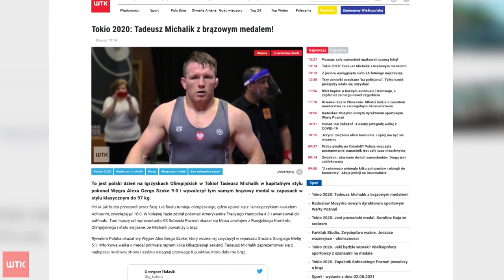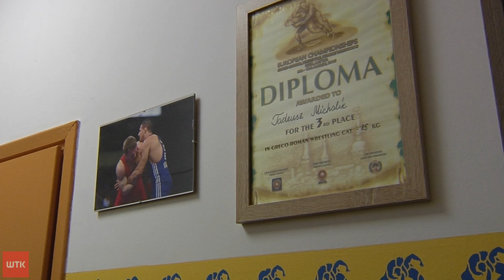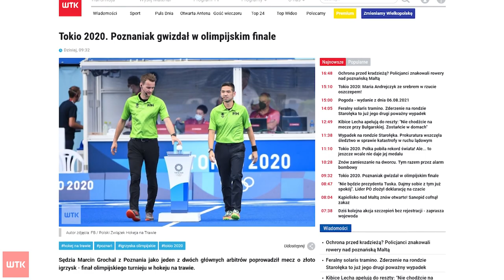Znicz olimpijski zgasł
14 medali, w tym 4 złote zdobyli Polacy na Igrzyskach Olimpijskich w Tokio. Wśród medalistów są poznaniacy. Do kraju wrócił już Tadeusz Michalik z Czerwonaka, który trenuje w klubie sportowym Sobieski, a Karolina Naja kajakarska multimedialistka trenująca w Klubie Sportowym Posnania poniosła dziś biało-czerwoną flagę podczas ceremonii zamknięcia igrzysk.